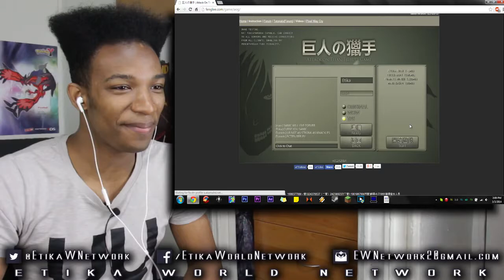Welcome Bingu to the Squad! :D She's the Bait lol. - Attack on Titan: The Game MULTIPLAYER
Original Description: She's pretty awesome! :D Too bad she couldn't save anyone from a horrible death.